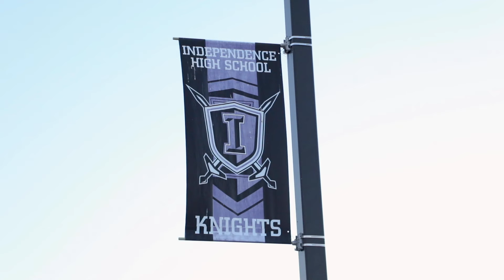Exploring Independence HS Cross Country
The Independence High School cross country team enjoys running together and strives to excel in every meet. See why they are celebrating their recent victories and learn what the runners love most about being part of the team!👟👟